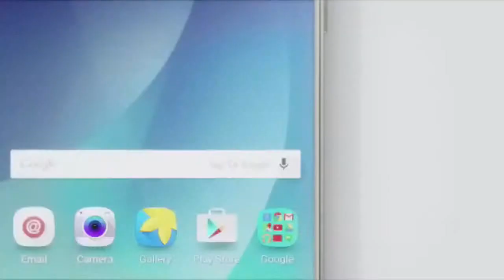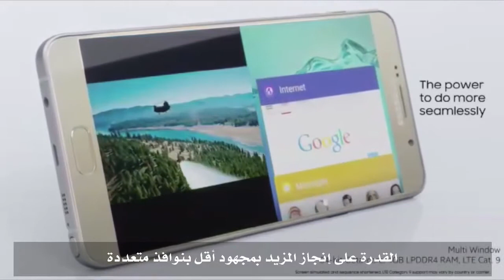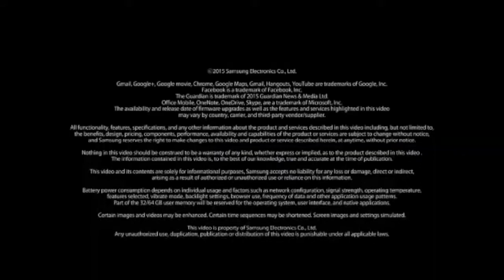NOTE 5 official video